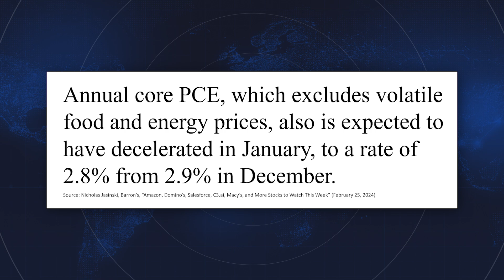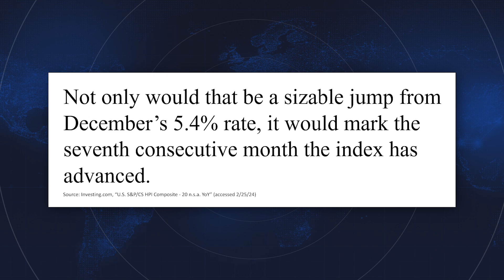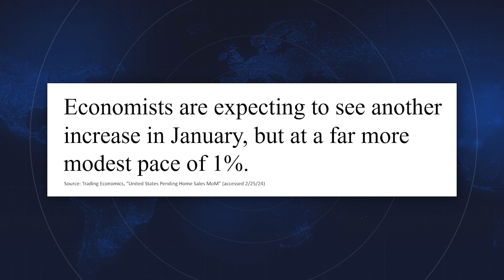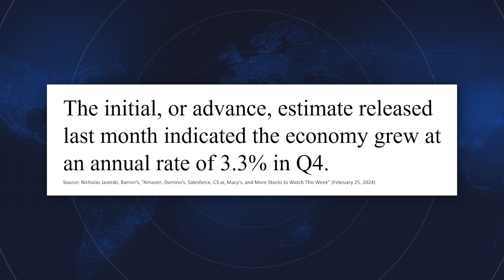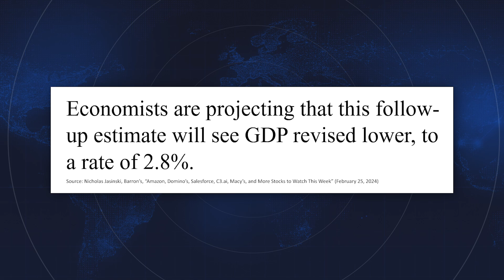PCE Index, Housing Data & More [Economy This Week]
Devlyn Steele previews key economic indicators and data releases expected this week.